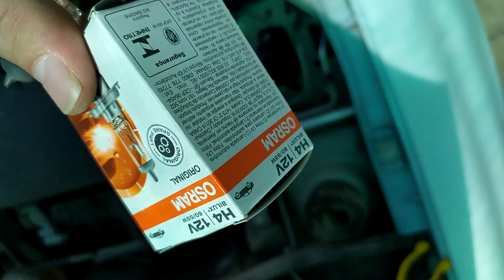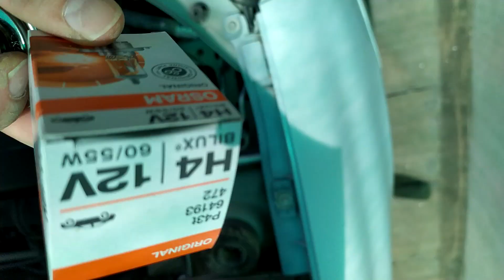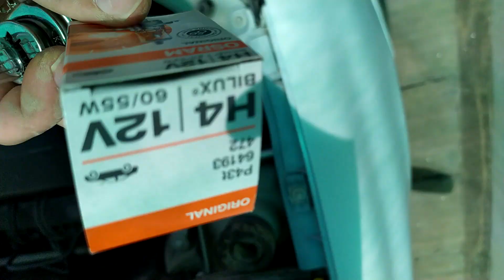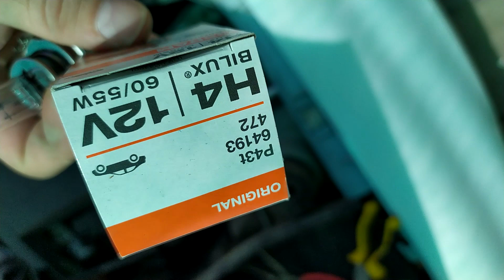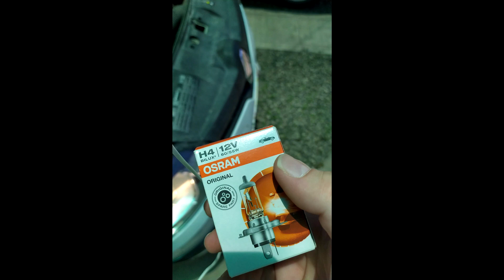cambiar Luz Baja y Alta Clio Mio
En este video veremos como reemplazar la luz baja de un Renault Clio, el procedimiento también es valido para cambiar la lampara de luz alta del Clio Mio.

Si tienes alguna duda de como reemplazar el foco del Renaul Clio Mio la puedes dejar en los comentarios y mientras este a mi alcance la responderé lo antes posible